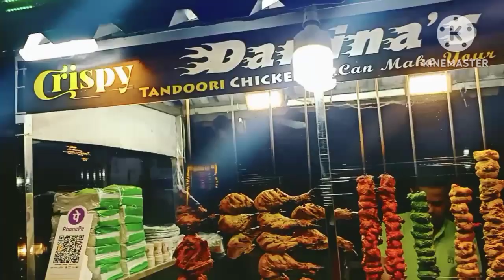Puri Famous Street Food/Puri Street food Tour/Puri Food vlog/Puri Sea Food/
Your Quarries:

puri street food,puri food, puri best bengali restaurant,cheapest bengali thali in puri, puri sea beach food, puri tour 2023, puri tour plan,
puri street food tour, odisha street food, puri sea facing hotel, street food near swargadwar sea beach, indian street food,best street food in puri, food vlog, chinese restaurant in puri
the song of bengal restaurant, travel and tips with Nita